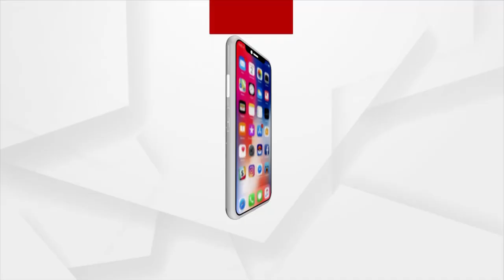ଅର୍ଗସକୁ ଧନ୍ୟବାଦ ଦେଲେ ତନ୍ମୟ ଦାଶ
ଭଣ୍ଡ ଗୁରୁଜୀ ଗିରଫ ହେବା ପରେ ଅର୍ଗସକୁ ଧନ୍ୟବାଦ ଦେଲେ ହିନ୍ଦୁ ଜାଗରଣ ମଞ୍ଚ ସଂଗଠନର ସମ୍ପାଦକ ତନ୍ମୟ ଦାଶ ।